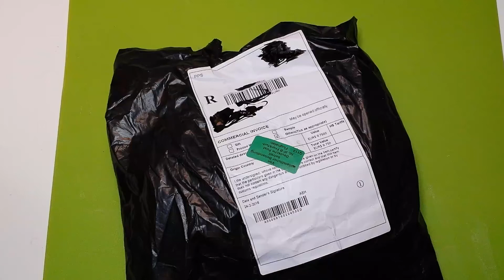Zakupy RC FPV #14 -Przesyłka z Chin - FPV antena i inne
Dzień Dobry - Witam i zapraszam na kolejny juz 14 film o unboxingu przesyłki z Chin.

Przeważnie zamawiam części do modeli samolotów RC, quadcopterów (dronów) oraz podzespoły FPV.

O niektórych rzeczach będę starał się robić filmy i wystawiać opinie o tych produktach.

Pozdrawiam i zapraszam na seans :)